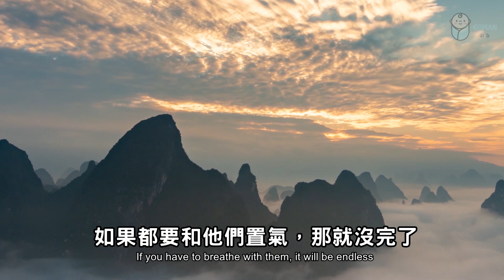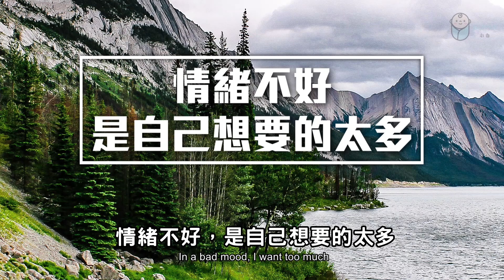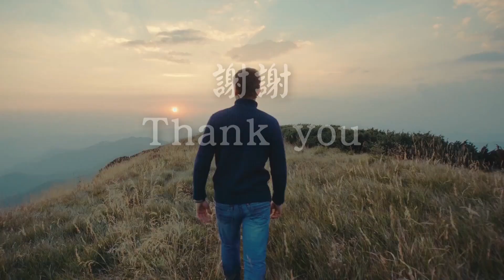2021 把情緒戒掉，變成更好的自己！把心情變好！Quit your emotions and become a better version of yourself【愛學習 】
2021 把情緒戒掉，變成更好的自己！把心情變好！Quit your emotions and become a better version of yourself

‣‣2021 斷捨離，斷的不只是物品，更是捨棄無用的社交！極簡才是生活最舒服的狀態！Minimalism is the most comfortable state of life!【愛學習】

‣‣懂得放手，是人間最大的智慧！做人別愛太滿，別管太多 Knowing how to let go is the greatest wisdom in the world! 【愛學習】

‣‣世上沒有白走的路，只有捨得對自己下狠手，生活才會對你溫柔  Life will be gentle to you only if you are willing to beat up.【愛學習】

‣‣ 不爭辯，不解釋，你的沉默，自有力量 Don’t argue, don’t explain, your silence, your own power【愛學習】